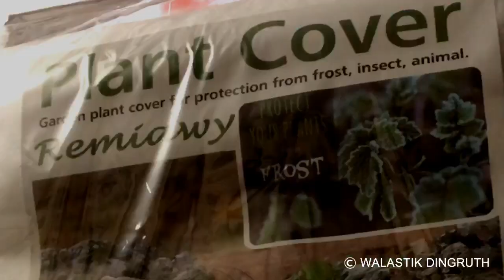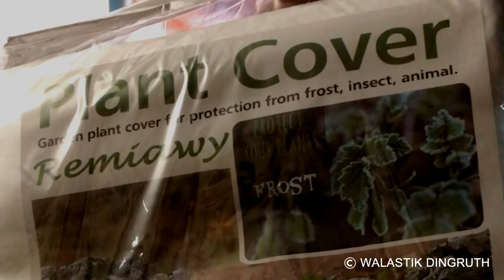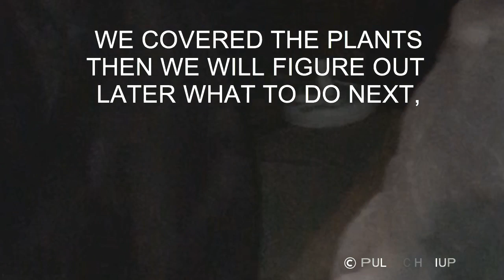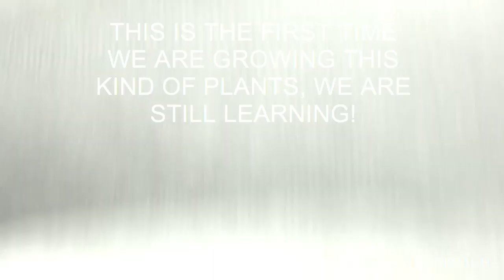FALL, WINTER GARDEN: PLANTS COVERED TO SAVE FROM SNOW FALL, FREEZING TEMPS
I just got home from work and Ruth told me that temps tonight will drop way below the freezing point. We kind of panicked, rushed to cover the garden vegetable plants knowing how they suffered four days ago when the first frost came in Jersey City. Lack of time, resources, and knowledge, please watch how lousy we do it. Regards to All!